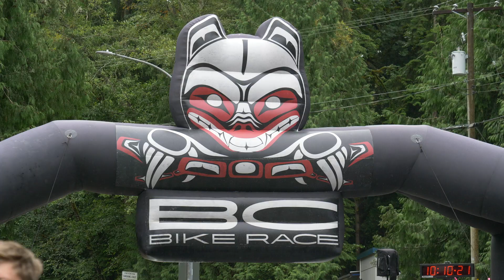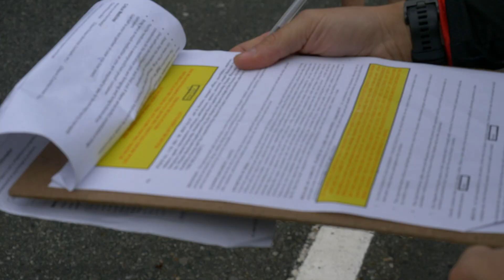BC Bike Race | The Ultimate Singletrack Adventure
The BC Bike Race is 7 day singletrack adventure that takes place on the West Coast of Canada. Here are some of the racers - professionals, YouTubers, and amateurs alike - thoughts on the race.

Do you think you could complete this mountain bike race?

If you'd like to contribute captions and video info in your language, here's the link 👍

Driving South - Walt Adams
Hush You (Instrumental Version) - Velvet Moon